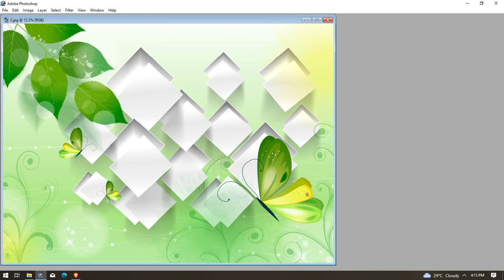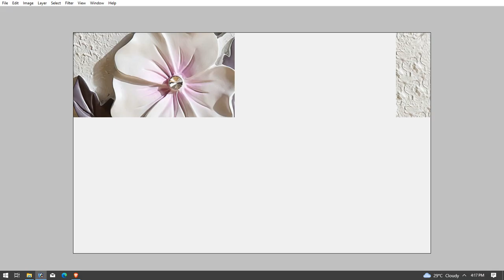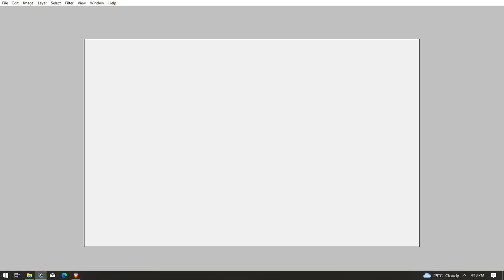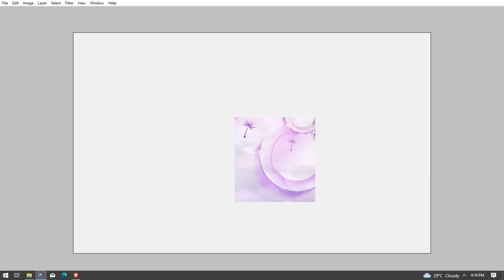Morden Design Psd 65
Main Door Glass Design
Window Glass Design
Flex Bannar Design
All Political Design
Photo Oil Painting work
Tea Table Digital Design
PSD templates are very useful.
If you need any psd in comment box we will surely give you free on our youtube channel...